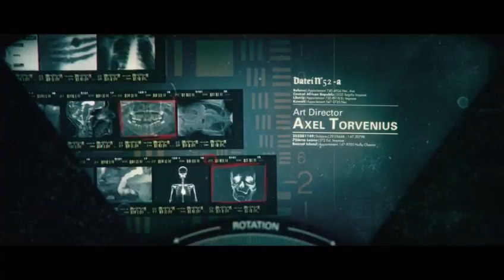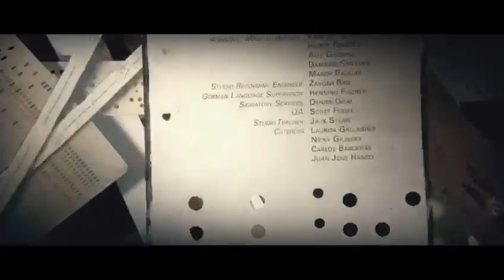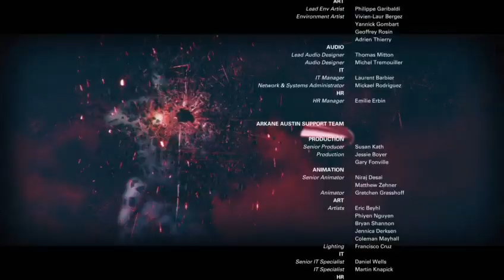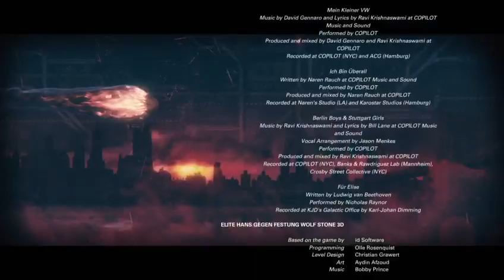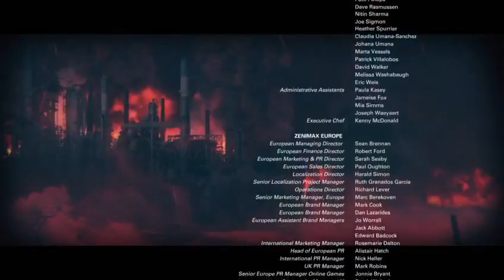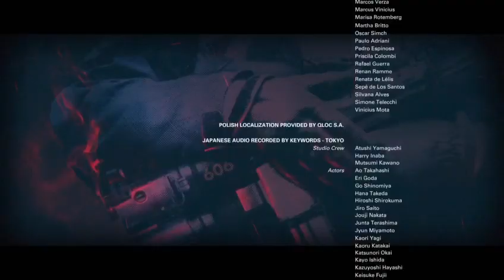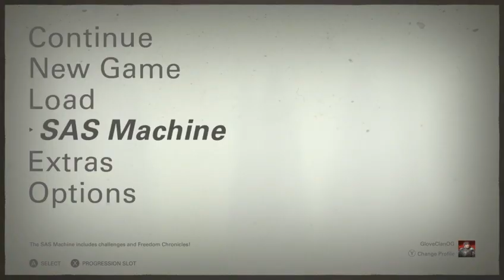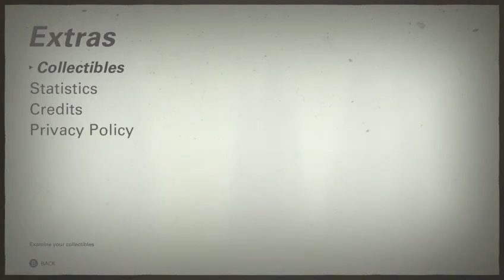Wolfenstein Two Endet Hier! (Wolfenstein Two Ends Here!) [Finale]